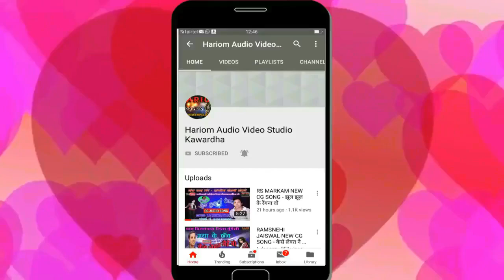JOHIT DHURVE NEW CG HOLI GEET 2020 - फागुन के रग म गोरी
SINGER -  JOHIT DHURVE
RICORDING  -  HARIOM AUDIO STUDIO KAWARDHA
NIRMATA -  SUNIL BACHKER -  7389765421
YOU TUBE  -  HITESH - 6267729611